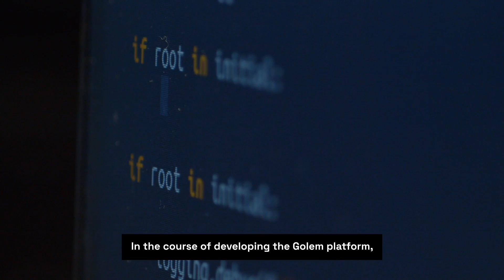Reality NFT powered by Golem Network’s decentralized solutions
Golem Network is a decentralized open-source platform designed for sharing computer resources. Thanks to Golem's architecture, it has provided Reality NFT with a platform that handles backend tasks, including access to blockchain and the calculation of passive income for NFT owners, thus enabling the creation of Reality’s NFT ecosystem.

Soon the Golem Network will present more fascinating projects. In the meantime, we run a special contest for our users.